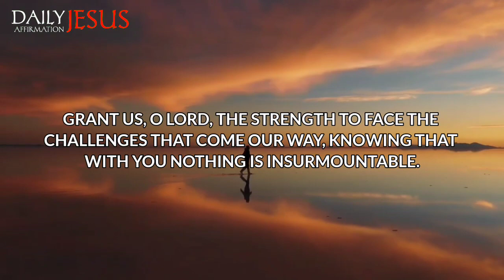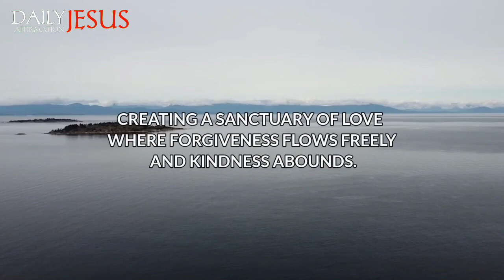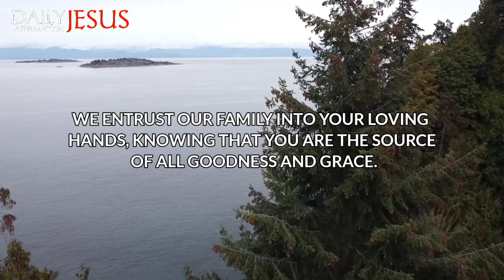A Simple Prayer For My Family - Lord, I ask for Your blessings to encompass...